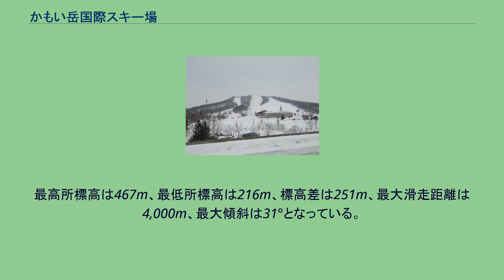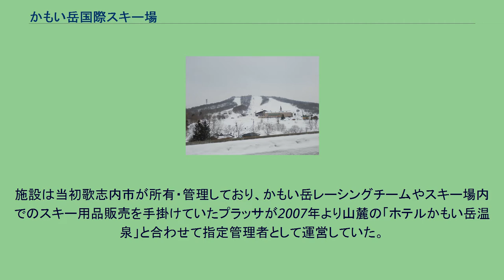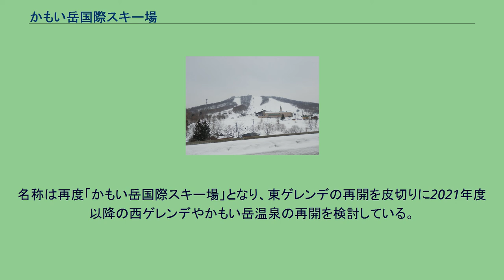かもい岳国際スキー場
かもい岳国際スキー場（かもいだけスキーじょう）は、北海道歌志内市歌神の神威岳に位置するスキー場。
空知管内屈指の規模を誇った。
かもい岳スキー場西ゲレンデ全景 1961年に市営のスキー場として開設。
東西に分かれる2つのゲレンデには合わせて8本のコースと4本の索道が設置されており、初級者から上級者まで楽しめる。
最高所標高は467m、最低所標高は216m、標高差は251m、最大滑走距離は4,000m、最大傾斜は31°となっている。
山麓には、かもい岳温泉が立地しているほか、道道1027号砂川歌志内線が走っている。
岡部哲也や川端絵美が出場した「サロモンカップかもい岳ジュニアスキー大会」をはじめとして、アルペン競技大会も盛んに行われ、1981年に創設されたスキースクール「かもい岳レーシングチーム」は清澤恵美子や石井智也らを輩出した。
施設は当初歌志内市が所有・管理しており、かもい岳レーシングチームやスキー場内でのスキー用品販売を手掛けていたプラッサが2007年より山麓の「ホテルかもい岳温泉」と合わせて指定管理者として運営していた。
指定管理制の導入以降は「かもい岳国際スキー場」から「かもい岳スキー場」に名称を変更。
その後少子高齢化や人口減により2008年の売上高2億1600万円・利用者数62万7千人から営業停止前の数年は売上高1億円前後・2017年度利用者は32万4千人に低迷、市の財政難で指定管理費が無料だったこともあり経営難に陥る。
2019年の契約更新に際し歌志内市が2019年度から3年間で1800万円の指定管理料を支払う契約案を提示したものの、数億円規模となるリフト更新費用の財政負担が重いとして、2022年度以降の管理料支払いに難色を示しプラッサは中長期的な運営が見通せないとして契約を結ばず他からの応募もなかったため2018年度をもって営業休止予定となり、その後プラッサが札幌地方裁判所滝川支部へ破産手続き申立てを行い2月28日に営業を停止した。
休業となった2019年度には同スキー場で授業を行ってきた地域の小中学校は代替スキー場を探すこととなり、中にはスキー授業を取りやめる学校も出た。
その後2020年2月には札幌市東区の「M・かもい岳」への経営譲渡の方針が発表され、ホテルかもい岳温泉と合わせて2020年度の営業再開計画の発表が行われ、2024年度に黒字化を見込むとしている。
名称は再度「かもい岳国際スキー場」となり、東ゲレンデの再開を皮切りに2021年度以降の西ゲレンデやかもい岳温泉の再開を検討している。